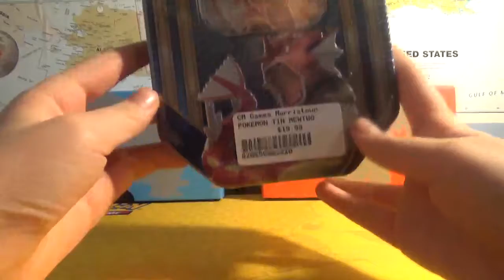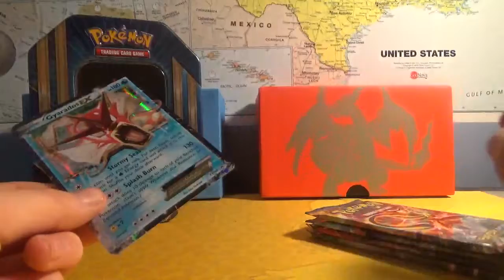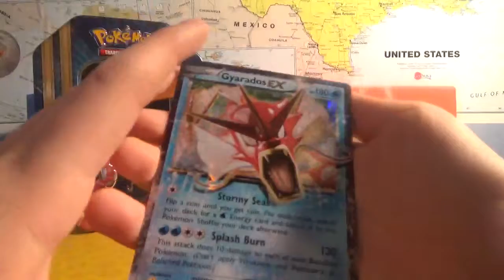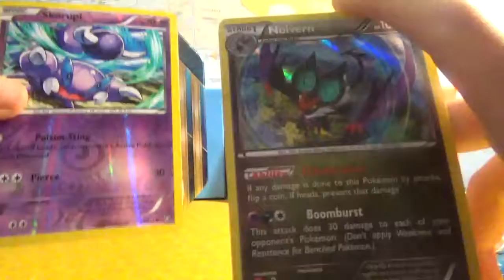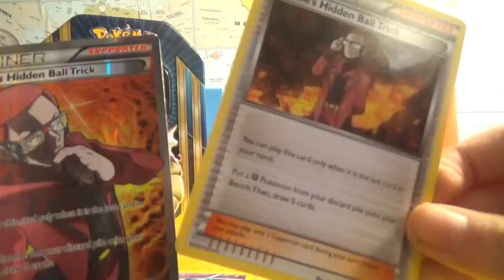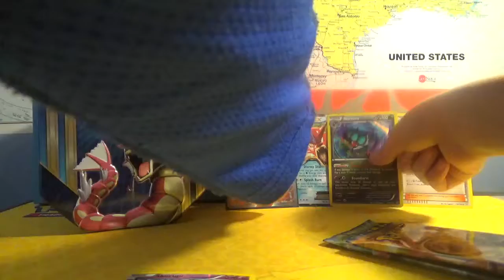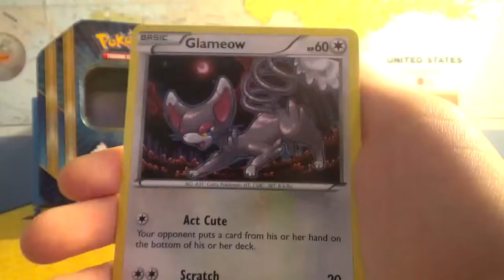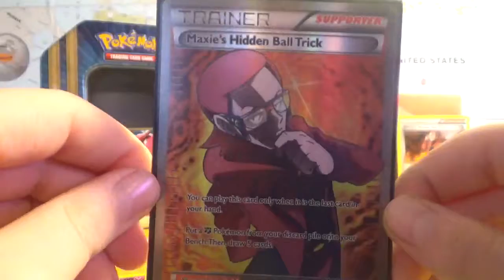Opening a Red Gyarados tin!!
Hey guys today we will e opening a Red Gyarados tin!! I hope  you guys enjoyed this episode!!